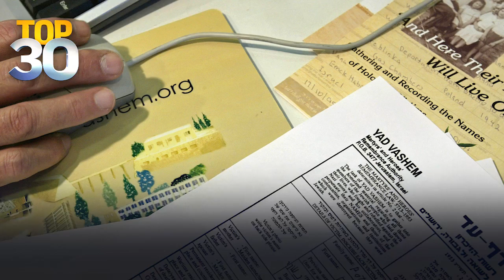Holocaust Survivor Reunites With Family He Never Knew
If you're looking for a good cry, here's the Top 30 story for you!

102-year-old Eliahu Pietruszka always thought he had lost his entire family in the Holocaust...he was just reunited with the nephew he never knew he had.